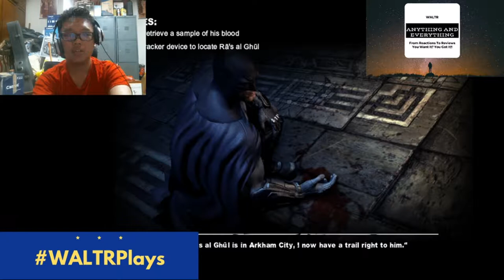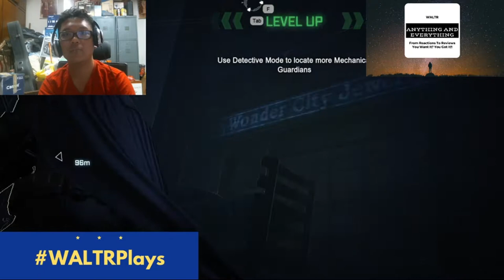WALTRPlays Arkham City | Chasing Ghosts (First Play)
WALTRPlays Arkham City for the first time.

I play for fun. I wanna get better. So try to be kind :)

I just wanted to get a hold of the game before I did playthroughs.